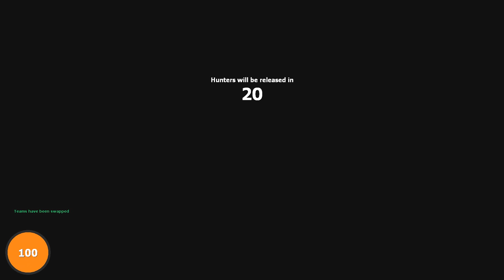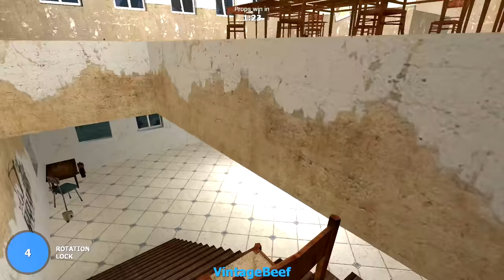BOOZE BAGGER! (Gmod Prop Hunt Funny Moments)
NEW Gmod Prop Hunt Funny Moments w/ Sl1pg8r and friends! Check some of the funniest moments in Prop Hunt!